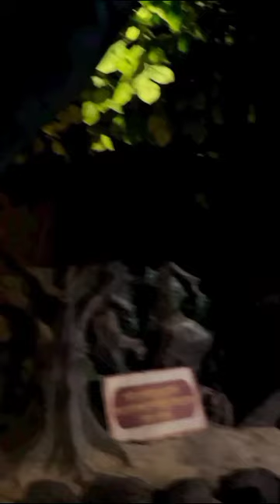Hadshi Temple sant Darshan Museum (PUNE) one day picnic spot संतदर्शन संग्रहालय# संत दर्शन गाव मुळशी